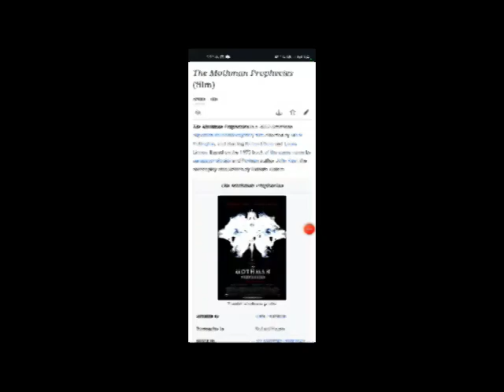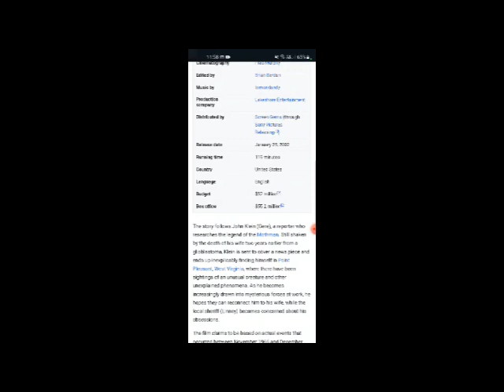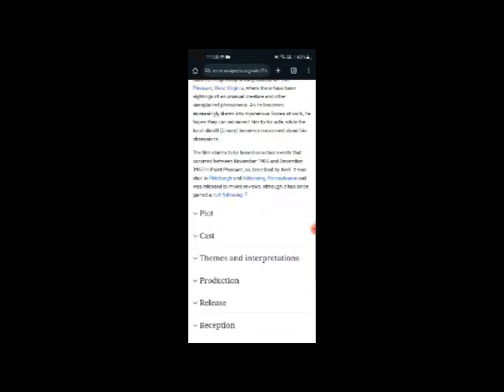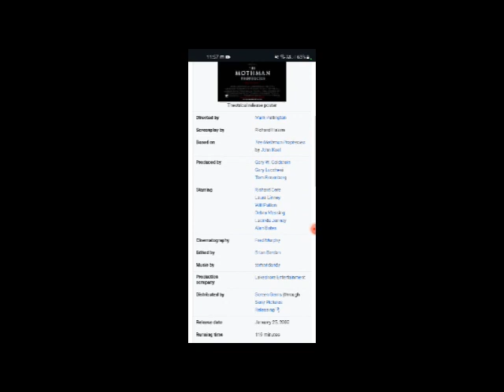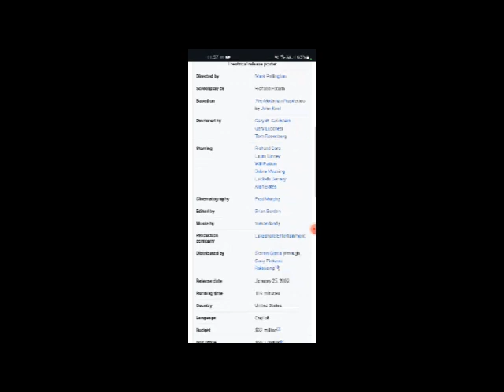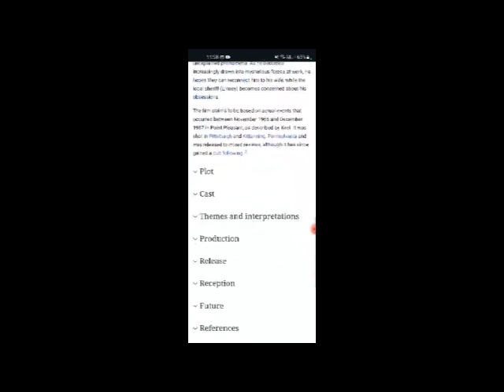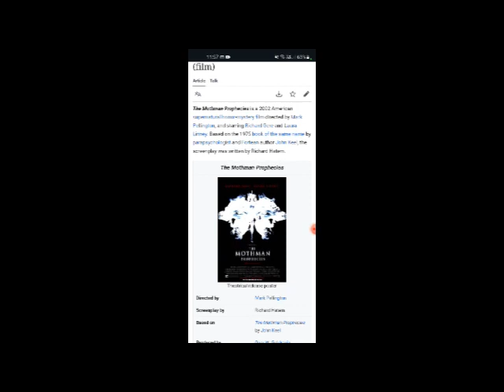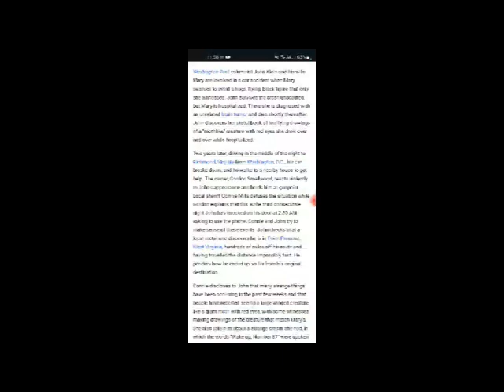The Mothman Prophecies Full Movie Fact, Review & Information / Richard Gere / Laura Linney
In this video we will tell you about fact, Review and Knowledge of movie The Mothman Prophecies